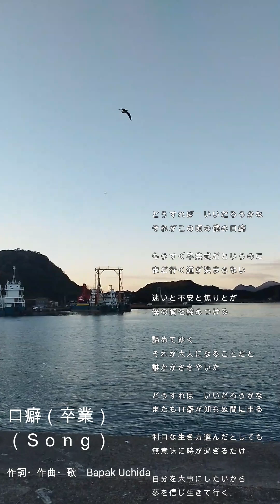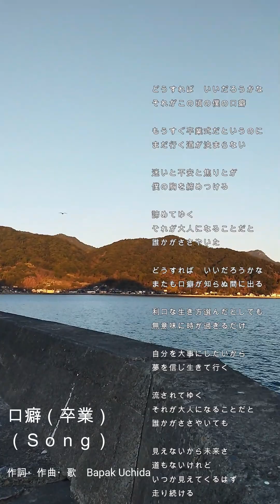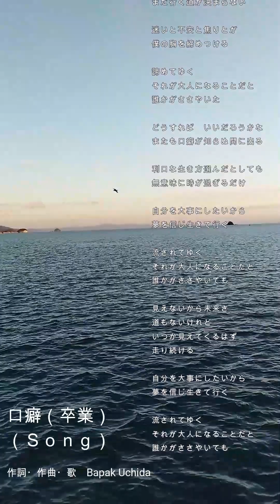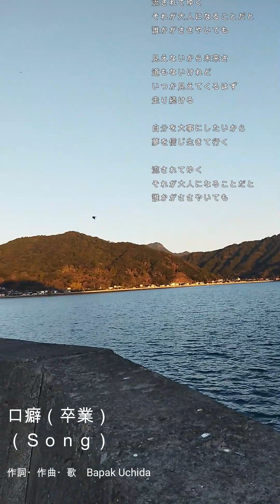口癖（Song＆Inst）2023version all by myself